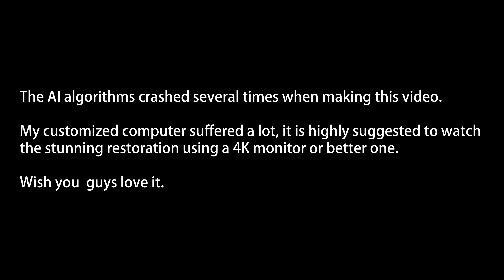[AI-Restored, 8K] Apollo 16 Lunar Rover “Grand Prix” in 8K (4/21/1972) | DataGeekHub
AI-upscaled/restored footage of Apollo 16 lunar rover “Grand Prix” moving on the moon on April 21, 1972 in 8K 60FPS.

Please note that the color data may not represent the historical data, it just gives us the best estimation of the historical scenario based on deep learning.

I would like to offer my biggest RESPECT to the developers making these technologies possible, I am developing my own deep-learning platform based on customized data base I am building up. These AI tools should be better and better when I keep training them.

Other software used in my projects:

Adobe Illustrator (logo/font design)
Adobe After Effects (motion graphic design/visual effect design)
Adobe Premiere (video editing)
Adobe Photoshop (photo design)
Cubase/Adobe Audition (sound design/remix)
DaVinci Resolve (color tuning)